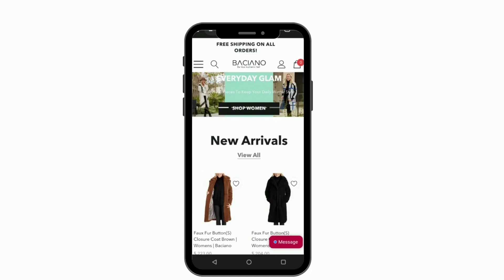Solid Buttons Closure Jacket in Brown, Charcoal, Magenta, Ivory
Shop online for women's clothing at Baciano. We offer quality and affordable clothing, sweater, coats, jackets, womens, shacket, cardigans, faux fur jacket, faux fur coat, hoodie sweater.